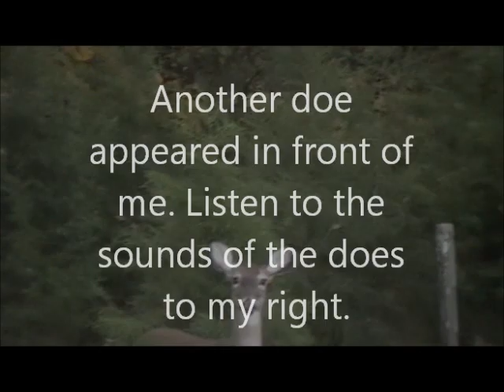Doe Whistle 2010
Listen as does off camera whistle and snort.